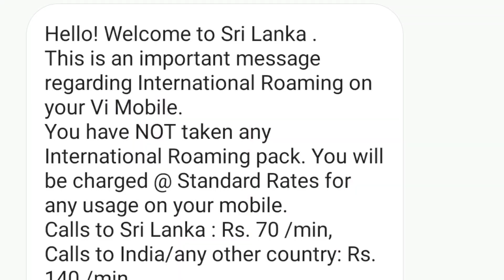Vlog- Rameshwaram Dham Yatra